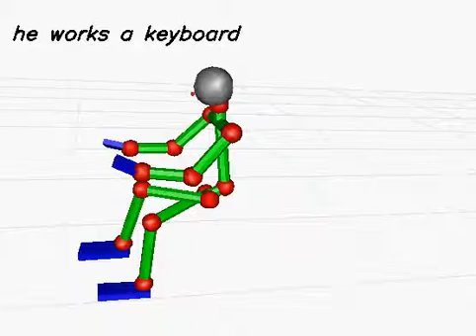20130619_595 (rank:0 4-gram)